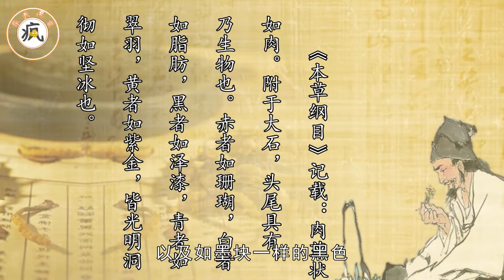太歲是什么呢？不是植物不是動物，一坨“怪肉”價值百萬？